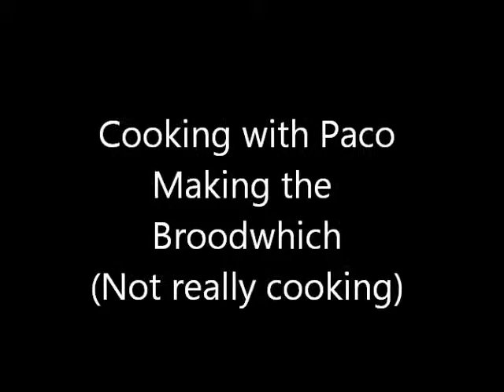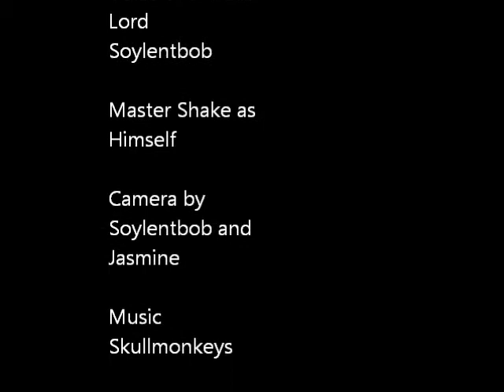How to Make a Broodwich form Aqua Teen Hunger Force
Paco is asked by the Dark Lord to create a sandwich for his nemesis Master Shake.